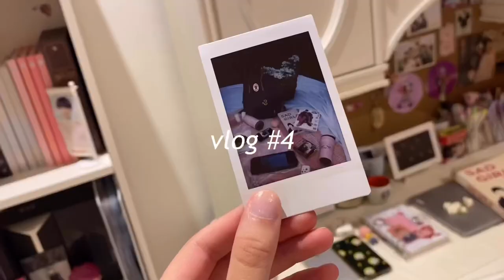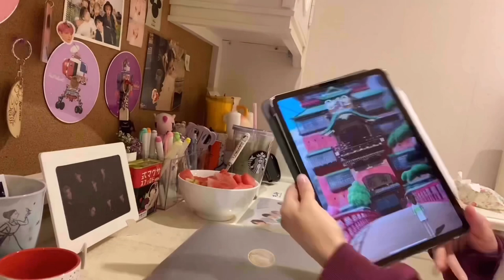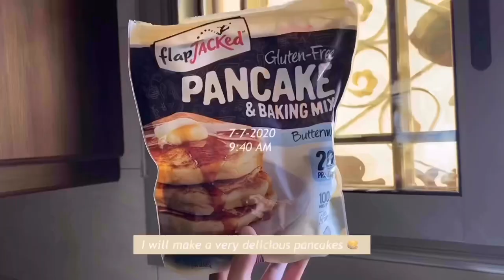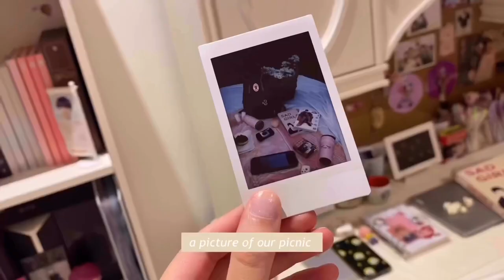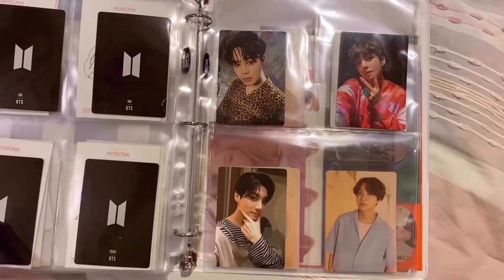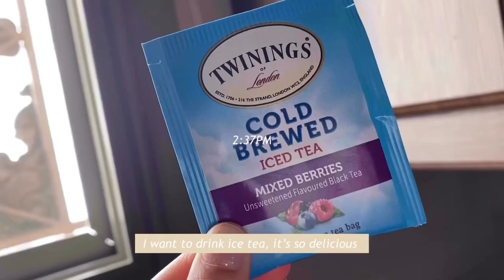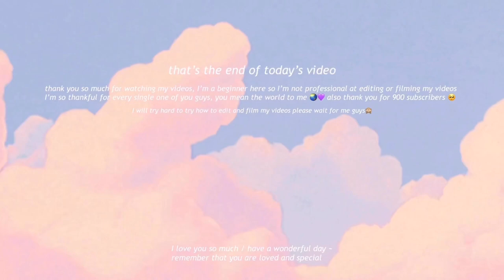Vlog #4 / animal crossing & what’s in my bag | bts tour merch ~ simple picnic🌷🧺🤍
In the end of the video I meant ( I will try hard to learn how to film & edit my videos )